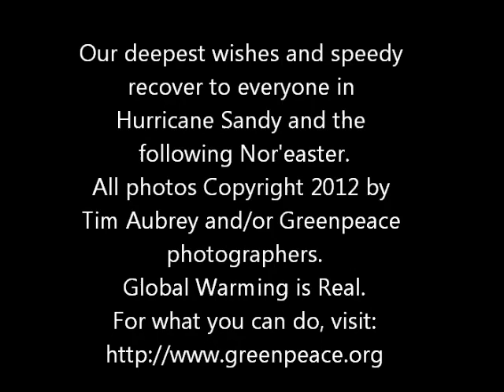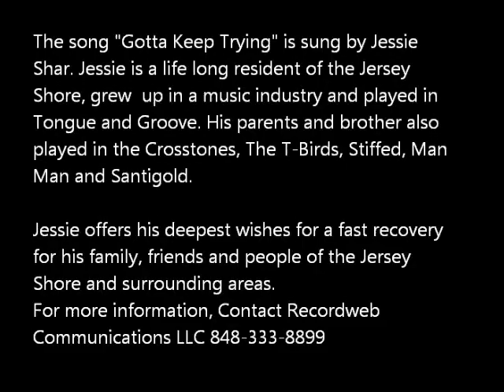Hurricane Sandy In Memory to our Friends / Gotta Keep Trying - Jesse Shar of Point Pleasant NJ -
To my friends, family and people of the Jersey Shore. Hurricane Sandy gave us a beating. We beat back with "Gotta Keep Trying". - Jesse Shar. Thanks to Greenpeace and their photographers for allowing the use of the photos of the Jersey Shore, Hoboken and Breezy Point. Restore the Shore. Special Thanks to Tim Aubry.